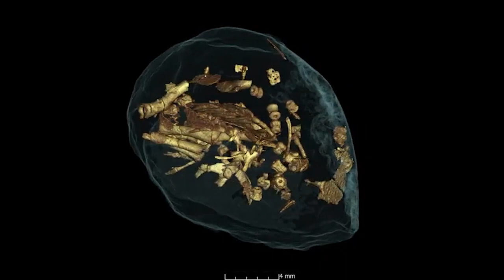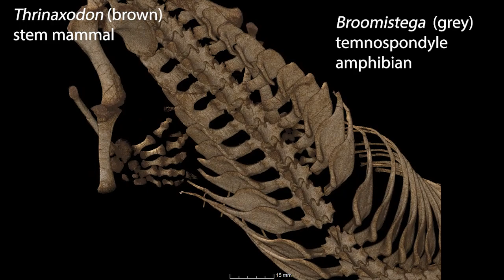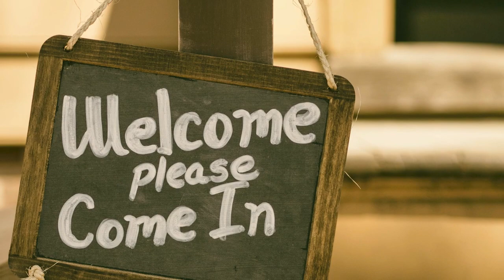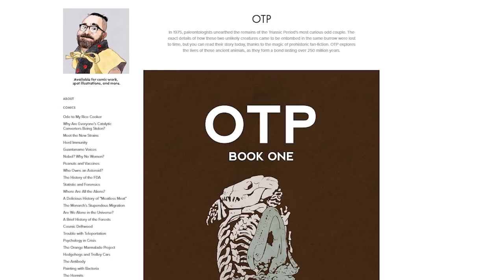Triassic burrow buddies - Unexpected couple revealed by synchrotron light.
Dr. Vincent Fernandez is a vertebrate palaeontologist at the European Synchrotron Radiation Facility in Grenoble in France. He specializes in nuking fossils with x-rays to study their internal structures!
One of Vincent’s studies, of a burrow with a Thrinaxodon and a Broomistega inside, went viral on TikTok recently because people thought it was a dinosaur pair and they considered it a love tragedy. As wonderful as these interpretations may be, they are very far from the truth, which Vincent will explain here.

Correction: Vincent said "South Africa was at 60° North latitude" where of course he meant to say "South".

Credits:

T.rex - trang tran – Pixabay
Looking for eggs in Thailand – ESRF Press release - Romain Amiot/Lyon University 1.
Dr Paul Tafforeau - The European Synchrotron Radiation Facility (ESRF)
X-ray arm - Cara Shelton – Unsplash
X-ray of leg Ptrump16 – Wikimedia
CT scan hospital - David Mark - Pixabay
CT scanned skull - Leif Lensgraf – Pixabay
Mussasaurus embryo – Vincent Fernandez (ESRF)
University of the Witwatersrand - Samuella99 – Wikimedia
Burrow - Tommy from Arad - Anybody home? - Wikimedia
Burrow (prairie dog) - Sebastian – Pixabay
Burrow casts probably made by Diictodon – Nkansahrexford – Wikimedia
Thrinaxodon burrow, the pretty burrow – Vincent Fernandez ESRF
Scanning data –Vincent Fernandez ESRF
Segmentation –Vincent Fernandez ESRF – Video rendering Melanie
Broken ribs – Vincent Fernandez ESRF
Injured Kermit - Alexa – Pixabay
Welcome - Aaron Burden - Unsplash